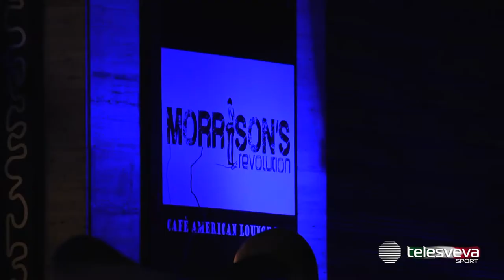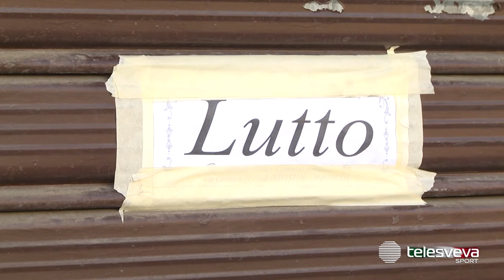“Colpito al cuore”: conclusa l’autopsia sul corpo del barista barlettano ucciso nel suo locale